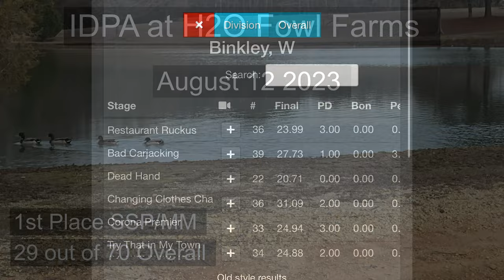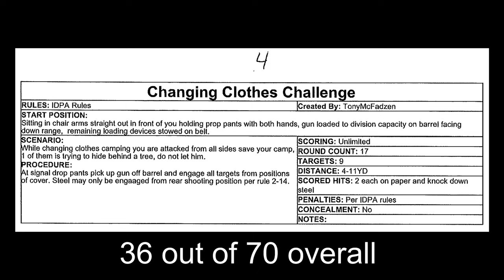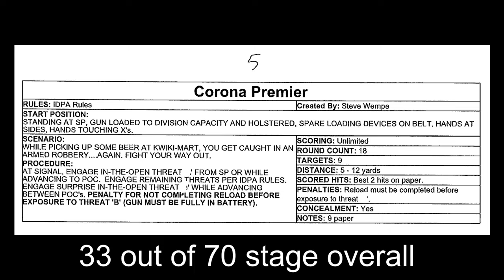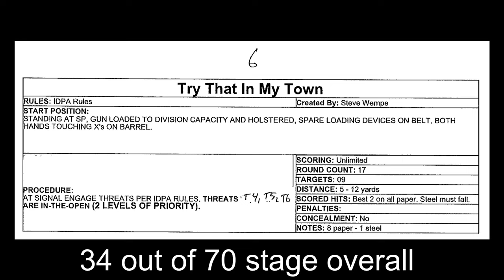IDPA Match - H2O Fowl Farms - August 12 2023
Another great match despite the very hot day at H2O Fowl Farms! 😊

Due to the heat, the safety officers are letting us pass on using the normally required concealment garments.

This is the 10th month of my shooting journey in IDPA and I feel like all the practice and great coaching I have received is really paying off.

- 1st Place SSP/MM
- 29 out of 70 Overall (I know overall ranking isn't a great metric, but I only have three people in SSP/MM for this match to judge my performance by.)